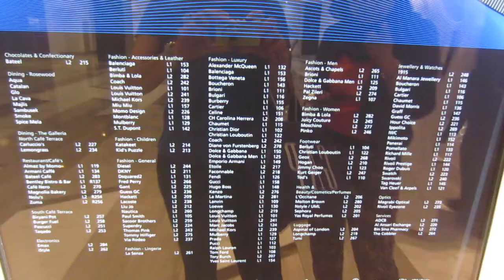pictorial shoot @ Sowwa Square Al Maryah Island Abu Dhabi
I didn't notice naka picture/movie mode pala si camera ko. hahaha, anyways nice naman ang outcome.